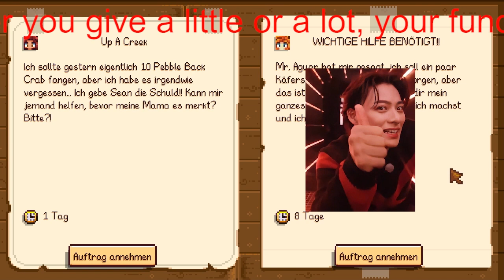【平野紫耀】ロッチが「キンプるヤンキース」に緊急参戦！平野紫耀は東京・八王子をぶらり旅『King & Princeる。』